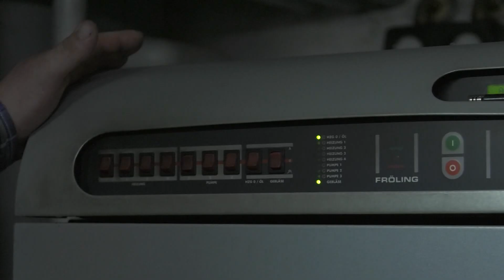Umweltbewusst und Nachhaltig – Wir haben den Bürgerenergiepreisgewinner Erich Käser Zuhause besucht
Vor Jahren noch war das geflügelte Wort „Nachhaltigkeit“ gefühlt eine Modeerscheinung und wurde von vielen mit einem Schulterzucken abgetan. Doch spätestens seit der Energiewende hat sich aus der einst eher ökobehafteten eine mehr als gesellschaftsfähige Denkweise entwickelt. Die zwei Personen, die wir Ihnen gleich im Folgenden vorstellen, können darüber jedoch nur müde Lächeln. Denn für Erich Käser und seine Lebensgefährtin Diana Eckmüller gehört nachhaltiges Handeln im Arbeits- wie landwirtschaftlichen Leben seit jeher zum Grundverständnis. Sie haben sich mit ihrer kleinbäuerlichen nachhaltigen Landwirtschaft nahe Ruderting für den Bürgerenergiepreis 2019 beworben. Mit Erfolg.